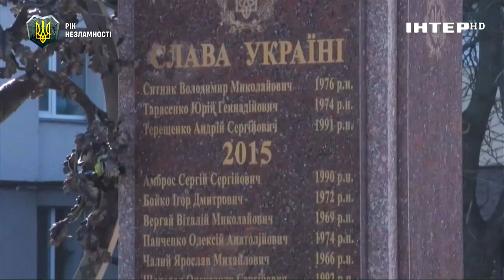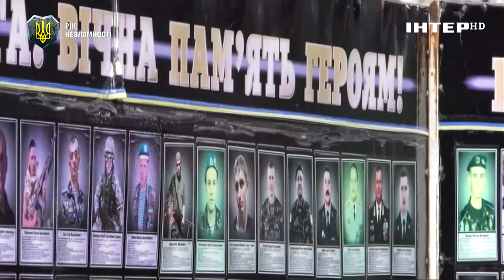З камерою до бою: спогади воєнкорів "Інтера" про початок вторгнення